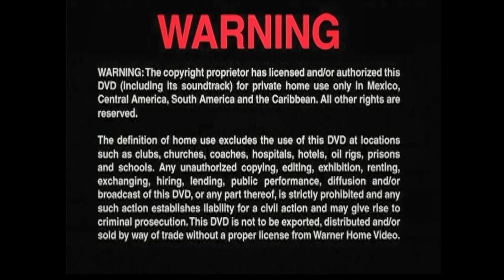Cierre DVD Las Chicas Superpoderosas: La Película 2002 (Argentina)